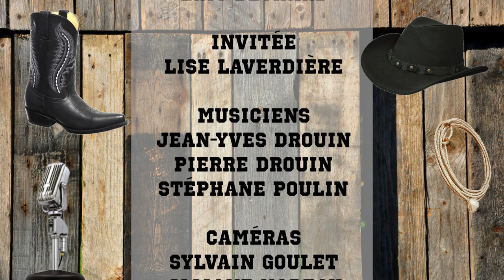Rendez-vous Country avec Lise Laverdière